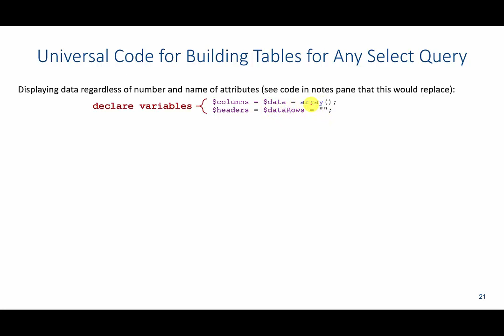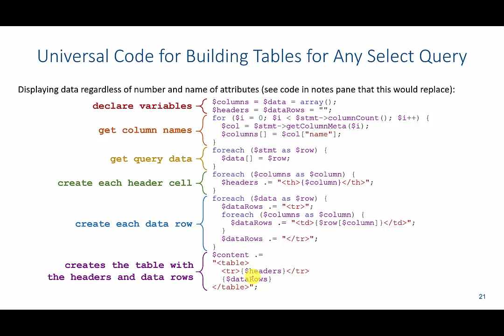Database Application Development: Universal Code for Generating HTML Tables with PHP and MySQL (Old)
This video shows an alternative to creating a HTML table using PHP and MySQL rather than hardcoding column names.